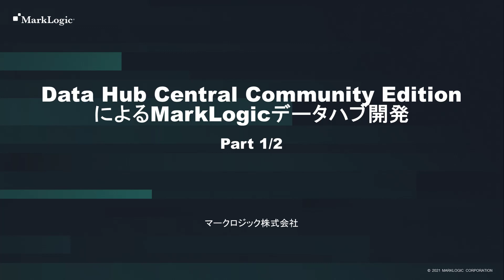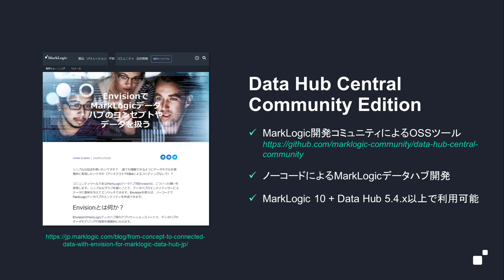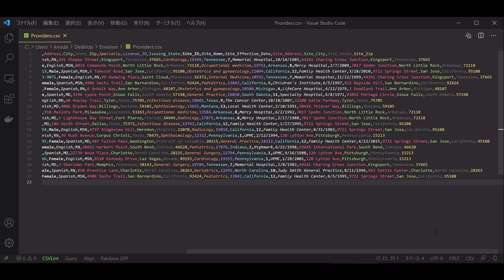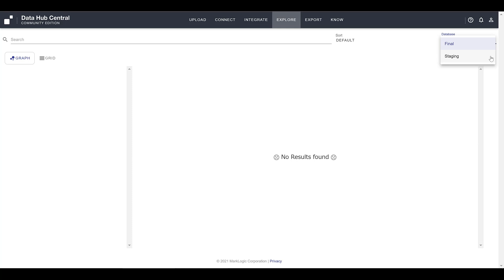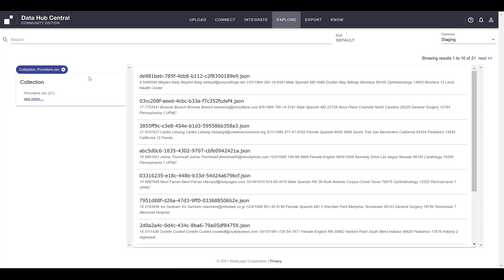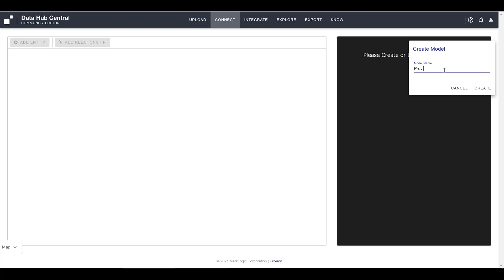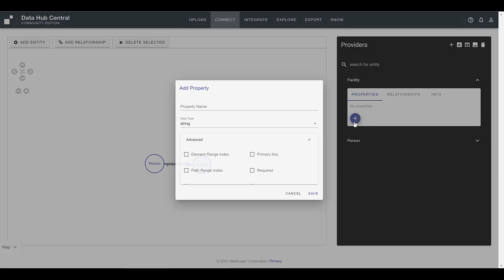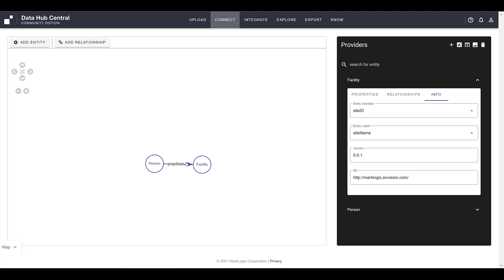Data Hub Central Community EditionによるMarkLogicデータハブ開発 Part 1/2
MarkLogicの開発コミュニティが提供するツール、Data Hub Central Community Edition (旧称Envision) を用いたGUIによるMarkLogicデータハブの開発について、ご紹介します。
Data Hub Central Community Editionは、主に以下の機能をGUIで提供します：
・ソースデータのアップロード
・データモデルの定義
・マッピングやマスタリング処理の実装
・グラフや検索によるデータ探索
・ファイルのエクスポート

Part1では、ソースデータのアップロード、データモデルの定義について、各機能を手順を追って解説します。